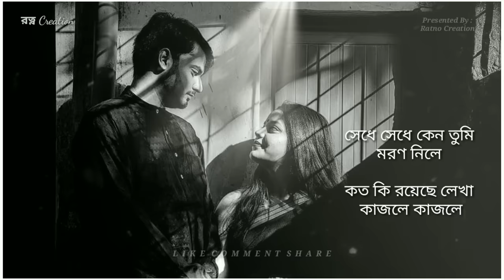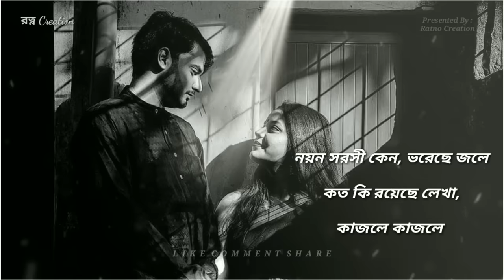Noyono Sorosi Keno Lyrics | নয়ন সরসী কেনো ভরেছে জলে | অভিজিৎ ভট্টাচার্য্য |কিশোর কুমার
Singer: Avijit Bhattachrjya

Original Song Credit :

  Nayano Sarasi Keno Voreche Jole Bangla Song Lyrics written by Mukul Dutt And This Bengali Song Music composed by Kishore Kumar.

Song: Nayan Sarasi Keno Bhorechhe Jale
Artiste: Kishore Kumar
Lyricist: Mukul Dutt
Music Director: Kishore Kumar
Music Label: Saregama Bengali

Noyono Sorosi Keno Lyrics In Bangla :

নয়ন সরসী কেন, ভরেছে জলে

কত কি রয়েছে লেখা,

কাজলে কাজলে

নয়ন সরসী কেন।

বেদনার কলি তুমি,

দাও ভালোবেসে বঁধু

ফুল ফোটানোর ছলে,

আমি ভরে দেবো মধু

সারা মন কেন তুমি, চোখে সাজালে

কত কি রয়েছে লেখা কাজলে কাজলে

নয়ন সরসী কেন।

জনম সফল হবে

বঁধুয়ার ঘরে আজ

শরমের আড়ালেতে

দেখা যাবে ফুলসাজ

নিশিরাতে বিরহের,

নিশিরাতে বিরহের,

বাঁশী ওরে কে বাজায়

ভালোবেসে কেন বঁধু,

আজ শুধু কেঁদে যায়

সেধে সেধে কেন তুমি, মরণ নিলে

কাজলে কাজলে.. নয়ন সরসী।

নয়ন সরসী কেন লিরিক্স :

Nayano sharoshi keno bhoreche jole
Koto ki royeche lekha kajole kajole
Nayono sharoshi keno..

Bedonar koli tumi dao bhalobeshe bodhu
Ful fotanor choley ami bhore debo modhu
Sara mon keno tumi chokhe sajale
Koto ki royeche lekha kajale kajale
Noyono shoroshi keno..

Jonomo sofol hobe bodhuar ghore aaj
Shoromer aralete dekha jabe phulosaaj
Nishiraate birohero banshi orey ke bajay
Valobeshe keno bodhu aaj shudhu kende jaay
Shedhe shedhe keno tumi morono niley

Nayana Sarasi Keno Voreche Jaale

Note: -IMPORTANT✓
us a Email to us .

this Email to Copyright, please don't use YouTube Strick .

Non of these video clips and images & music were created owned by us.

Old Bengali Song,Bengali Old Hit Song,Kishor kumer hit Song, কিশোর kumer sad song,Purono gan,purono বেদনার গান, বাংলা চির সবুজ song, বাংলার গান,